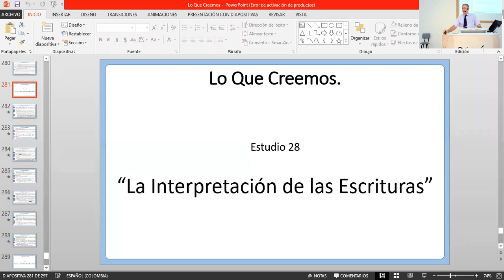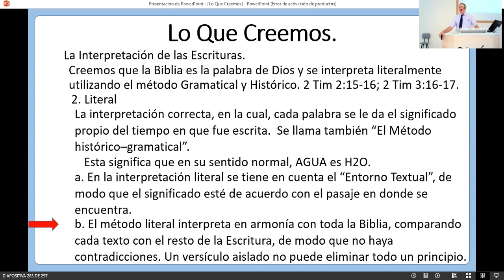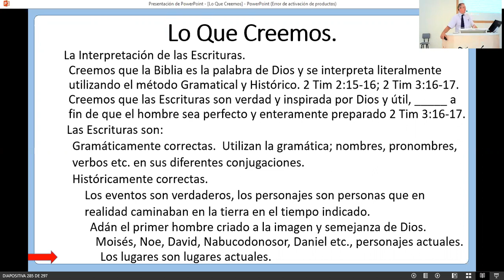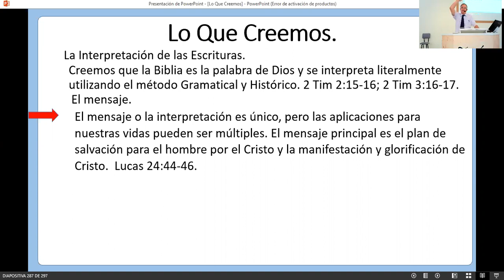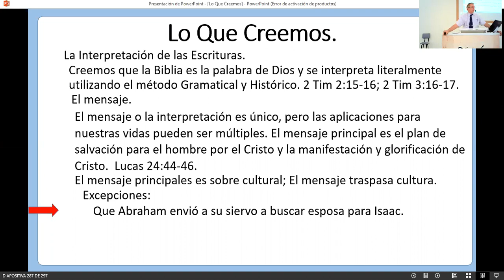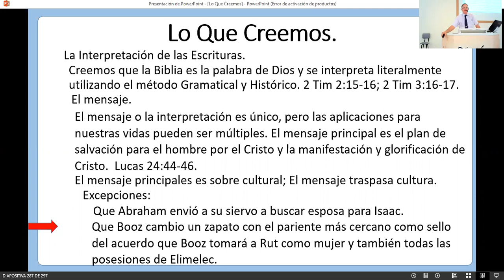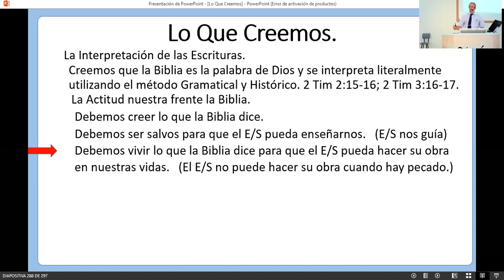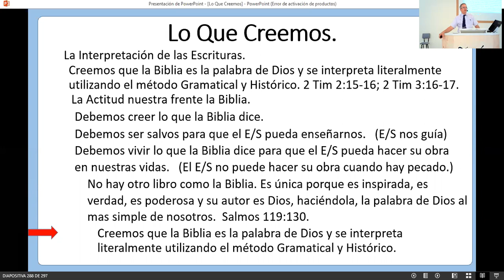LO QUE CREEMOS- LA INTERPRETACION DE LAS ESCRITURAS(1).HNO BYRON JOHANNESEN -ESTUDIO 27. 28 03 2021